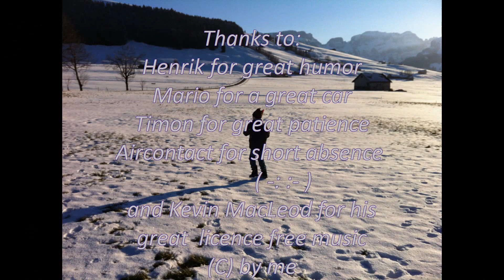Neujahrsfliegen 2012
Unser traditionelles Neujahrsfliegen 2012. Mit dabei: Alula, Feedom, Rainbow, Funcopter, X-Free, Steigeisen und 4 tolle Typen :-)